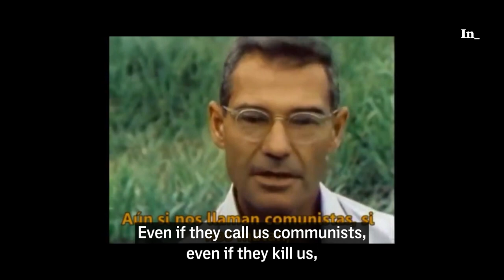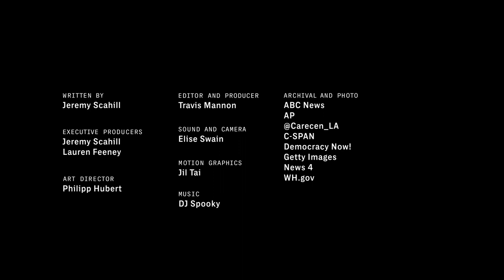A Brief History of U.S. Dirty Wars in Central America That Set the Stage for the Refugee Crisis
The world watched in horror as U.S. Border Patrol agents opened fire with tear gas on a group of refugees seeking asylum in the United States. Among the targets of this assault by U.S. forces were women and children, many of whom who fled Honduras.

Across the news media, these refugees are simply referred to as “migrants,” or “the caravan.” Rarely do we get any context of why they are risking their lives and the lives of their children to flee Honduras. And part of why we don’t hear the context is because to really tell this story, you need to talk about the U.S. dirty wars in Central America in the 1980s, the impact of neoliberal economic policies, and the catastrophe of climate change caused by the U.S. and other major world powers. You need to know history.

And if you know this history, particularly in Honduras, then you know that what we are seeing now is a situation where the U.S. set a house on fire and as the flames have raged, the U.S. is standing against the people trying to flee the fire that Washington set to their home.